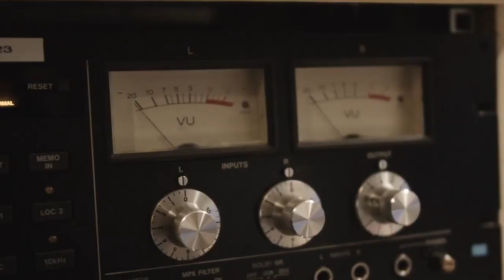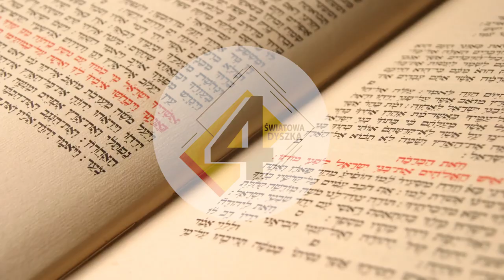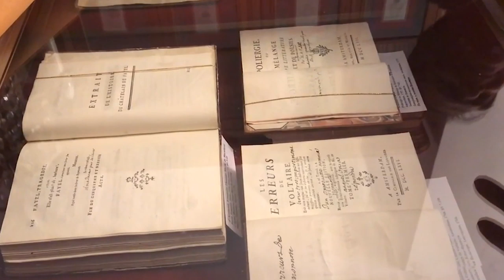10 NAJWIĘKSZYCH BIBLIOTEK NA ŚWIECIE